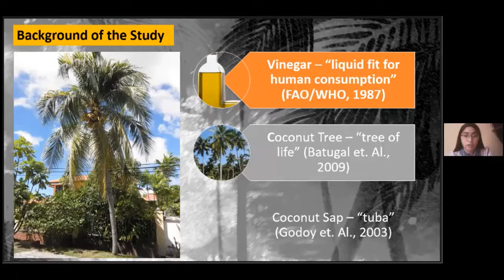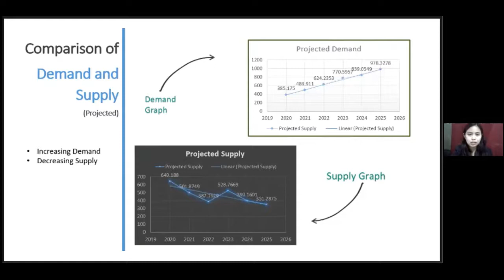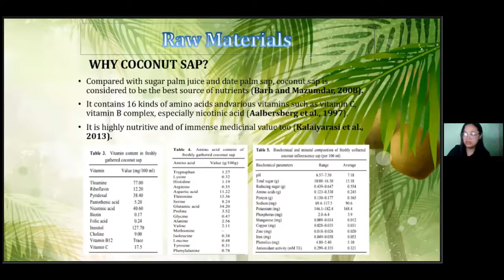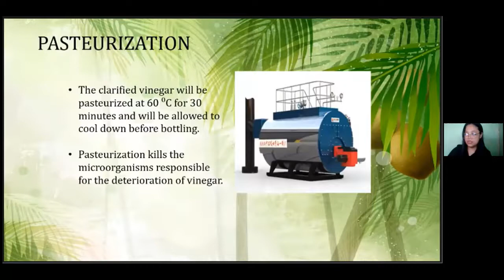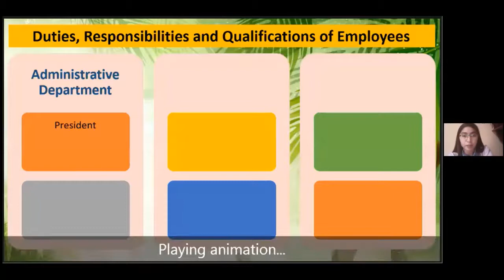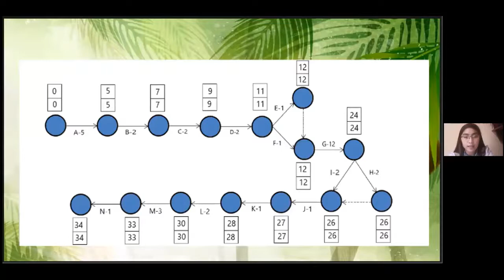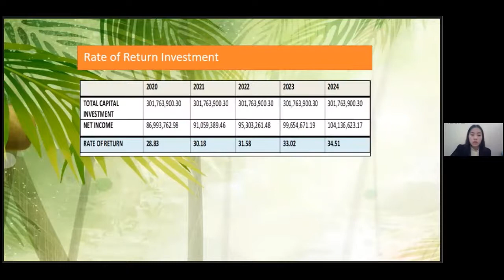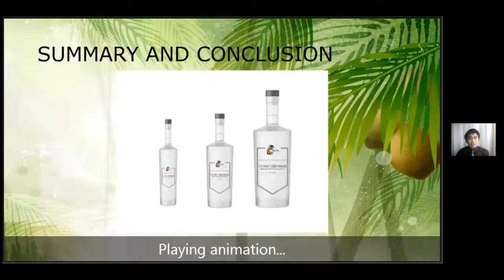Feasibility Study Video Presentation